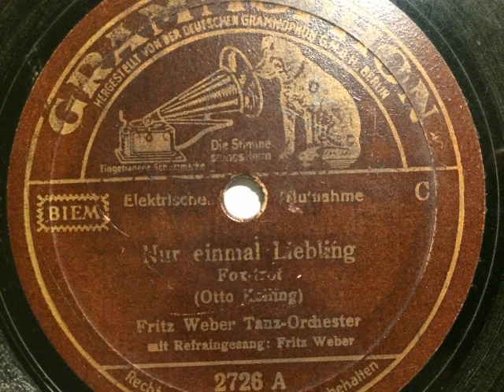Fritz Weber Tanz-Orchester, Refrain, Nur einmal Liebling, Foxtrot, 1938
Fritz Weber Tanz-Orchester, Refraingesang: Fritz Weber. Nur einmal Liebling, Foxtrot von Otto Kolling. Aufgenommen 1938 durch die Deutsche Grammophon A.-G. Abgebildet ist der Kapellmeister im Almanach: Künstler des Reichs-Rundfunks. Eine Schellackplatte aus dem Schallarchiv des Radiomuseum Hardthausen.